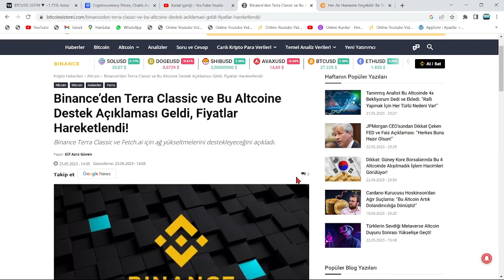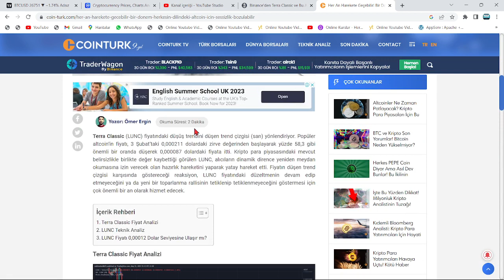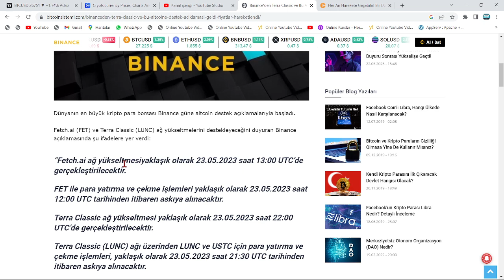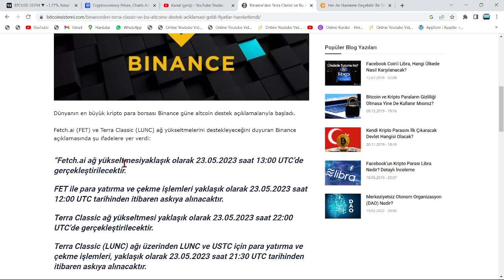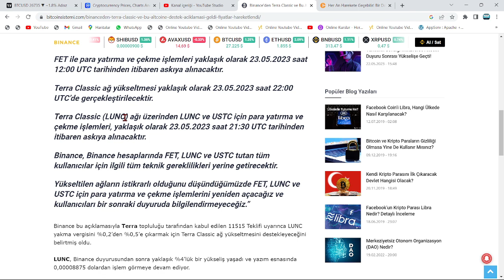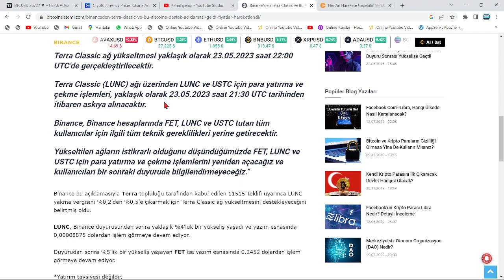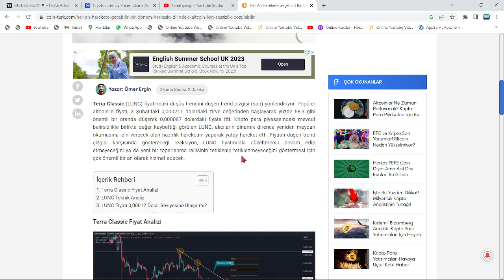CZ:"LUNC COİN, BU AKŞAM SAAT 21.30'DA..."🚀LUNC YATIRIMCISI DİKKAT: 12 SAATİNİZ KALDI!🔥EKİP DUYURUSU🚨